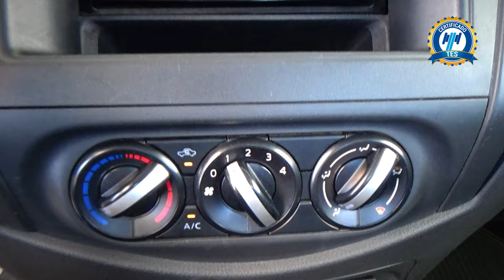Nissan / NP300 / 2018 - 31185